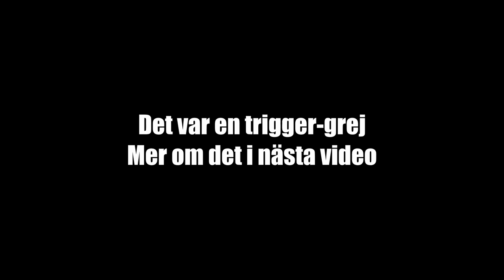5'an är igång med Mexxecu! (ÄNTLIGEN😩)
Köpa Merch?
VestlundPerformance.se